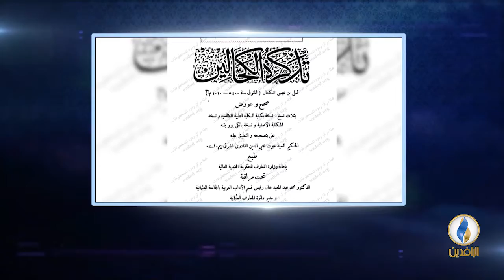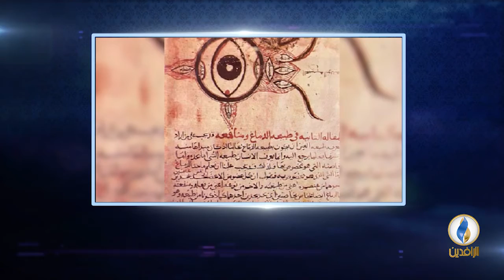أعلام_من_العراق | الحلقة - 52 - علي بن عيسى الكحّال.